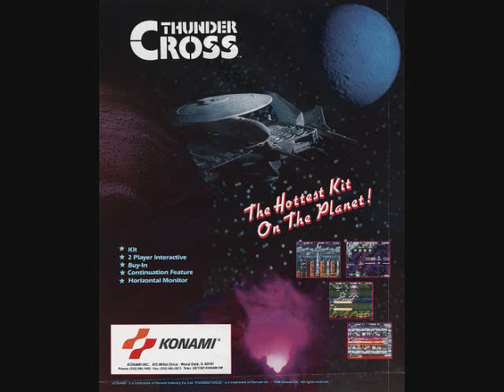Thunder Cross- Great Battleship (Real MSX Multichip)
Original by Seiichi Fukami
PSG+SCC+OPLL cover by Chabinn
This is quite possibly the best song in the entire game! This cover uses actual MSX sound; none of those imitators like GXSCC or GXOPLL, but the real thing.